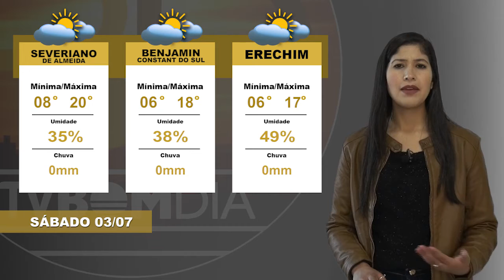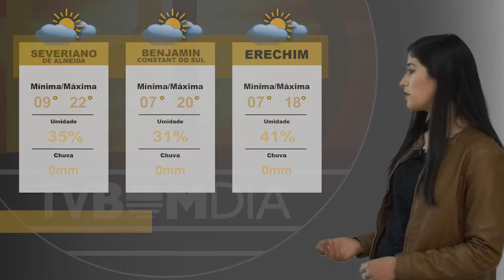Previsão do Tempo: 03 e 04/07/2021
Tempo ensolarado na região